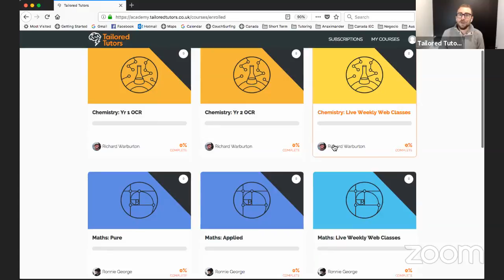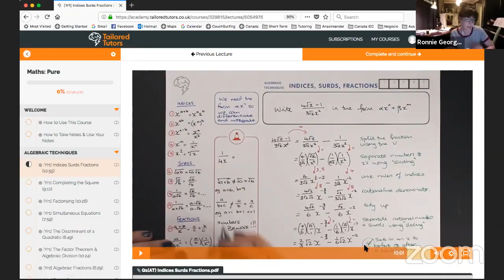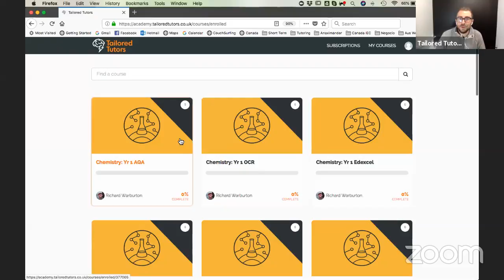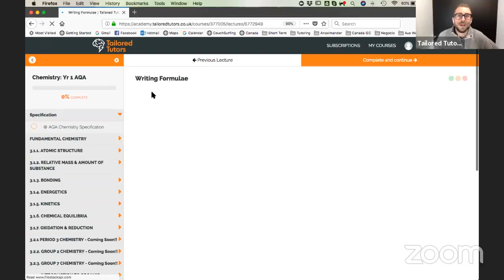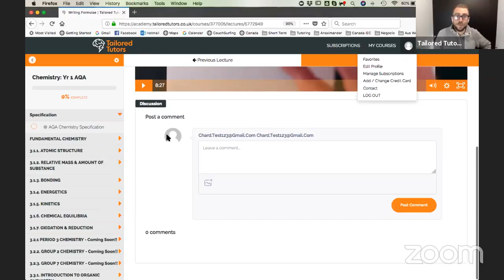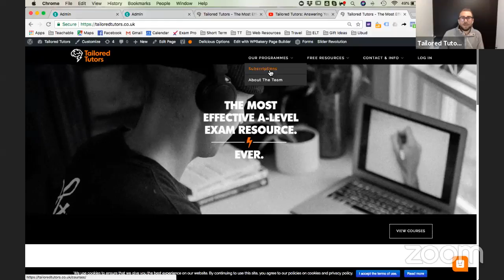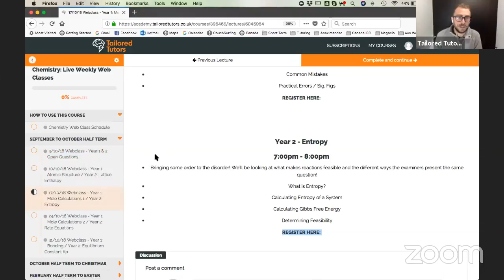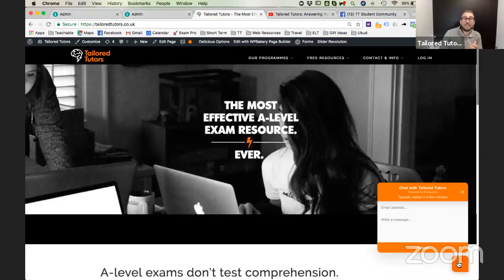Tailored Tutors: Answering Your A-Level Questions